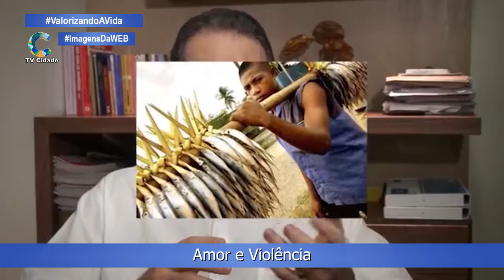Amor e Violência